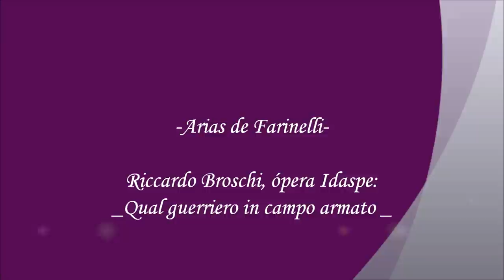Farinelli, Riccardo Broschi ópera Idaspe: Qual guerriero in campo armato.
_Arias for Farinelli, Riccardo Broschi ópera Idaspe: Qual guerriero in campo armato.

It's too much text to translate into English, sorry, copy and paste and translate - :)

_A pesar de su éxito financiero en el tiempo en Londres Farinelli, decidió aceptar la invitación de la reina española, Isabel de Farnesio. En su camino a España, Farinelli cantó en París, en la corte de Versalles para el rey Luis XV. En la admiración que sintió por su canto, el rey dio a Farinelli una gran suma de dinero junto con su retrato con diamantes.

Farinelli llegó finalmente a la corte española, a Madrid en agosto de 1737, donde la reina Isabel de Farnesio espera que la angelical voz de Farinelli podía curar el rey  Felipe V (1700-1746) de su depresión crónica. Un clavecin fue colocado en la habitación contigua a la alcoba del rey. Farinelli cantó, y el rey estaba tan sorprendido que pidió que Farinelli entrara en la habitación y cantara aún más para él. Al parecer, esta "terapia musical" tuvo un efecto inmediato sobre el rey, se levantó de la cama,  se hizo cargo de su persona y finalmente reanudó sus deberes reales. Farinelli creyó que su visita a España iba a ser breve, sin embargo, la familia real lo convenció para quedarse indefinidamente. Fue nombrado criado familiar ("Miembro de Honor de la Familia Real" o "músico de cámara del rey").

El rey Felipe V rápidamente percibió que Farinelli era más que un cantante excepcional: era muy inteligente, bien educado, experimentado como los cortesanos y políticos de Europa, era discreto y leal. Se hizo muy influyente en la corte más allá de los asuntos de la música. Además de sus funciones de asesoramiento, cantó en privado para el rey todas las noches. Desarrolló el primer teatro de ópera en Madrid, y en 1738, hizo los arreglos para que una compañía de ópera italiana viniera a Madrid y expusiera a los españoles la ópera seria.

El rey Felipe V murió nueve años más tarde. Su hijo Fernando VI fue coronado, y él, junto con su esposa, la reina Bárbara de Braganza, apreciaron el consejo de Farinelli, así como sus habilidades musicales. Farinelli y la reina juntos cantaron a dúo, y el rey les acompañaba en el clavicordio, por los idílicos lugares reales del Palacio Real de Aranjuez, (Madrid).

Durante este tiempo, Farinelli aprovecho su riqueza acumulada y los ingresos actuales para ayudar a los pobres económicamente, construir hospitales, recaudar fondos para los huérfanos, ayudar a los castrati y músicos nuevos, y ampliar su bondad con todos. En 1750, el rey le concedió Farinelli (a la edad de 45) la cruz de la Orden de Calatrava, rango de caballero español que llevo a Farinelli a las filas de la nobleza. Algunos retratos de entonces lo muestran con orgullo llevando la cruz de la Orden de Calatrava con joyas incrustadas en el pecho. (Más tarde, pidió ser enterrado con la capa ceremonial.)

_ Farinelli tuvo una relación agradable y de apoyo con su hermano Riccardo Broschi, su esposa y sus hijos. Farinelli logró adquirir una posición para su hermano como jefe de las Fuerzas Navales Españolas. Ricardo, sin embargo, murió a la temprana edad de 53 años, dejando a Farinelli más de treinta años sin su hermano.

A la muerte del rey Fernando VI, su medio hermano fue llevado a Madrid y nombrado rey Carlos III. Además de que Carlos no tenía ningún interés en la música, ni ninguna simpatía por Farinelli, era el hijo de la reina Isabel de Farnesio, que estaba contenta de que Farinelli hubiese decidido permanecer en la corte después de la muerte de su marido, el rey Felipe V, en lugar de retirarse. Además, Carlos creyó que Farinelli había adquirido más poder e influencia en la corte y dominaba todos los teatros de Madrid. Pidió a Farinelli salir de España, pero le concedió una pensión de por vida.

Farinelli había anticipado un retiro en Bolonia, Italia. Anteriormente, en 1732 había obtenido la ciudadanía de la ciudad-estado y había adquirido la propiedad sobre la cual construir una casa de campo. Así, en 1761, comenzó la parte más triste y solitaria la mayor parte de la vida de Farinelli. Falleció en 1782. En su testamento, había pedido ser enterrado en el manto de la Orden de Calatrava, rango de caballero español. Fue enterrado en el cementerio del monasterio de los capuchinos de Santa Croce en Bolonia.

 _Intérpretes: Vivica Genaux, mezzo-soprano, Akademie für Alte Musik Berlín Director: René Jacobs.

_Pinturas: Carlo Broschi, Farinelli de Jacopo Amigoni y La Familia de Felipe V de Van Loo.